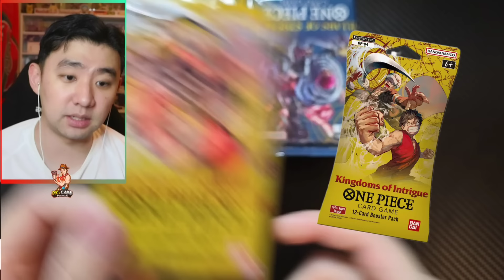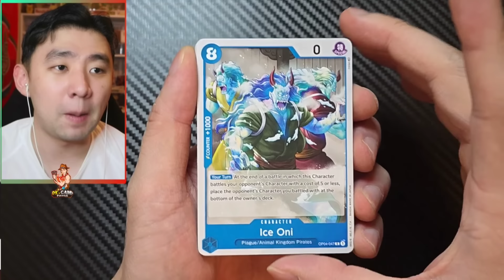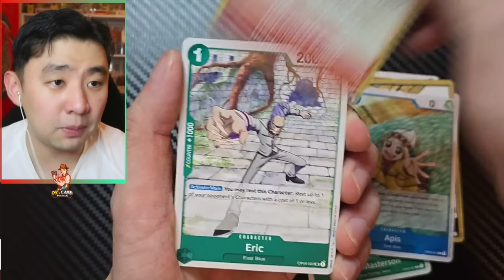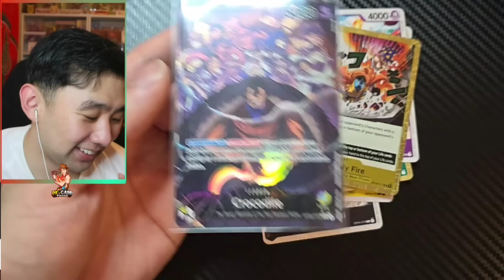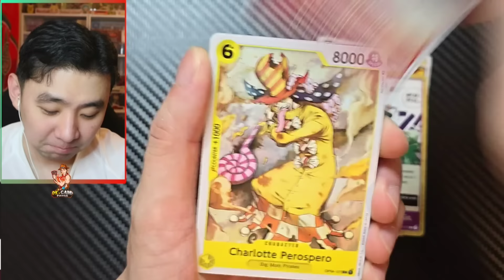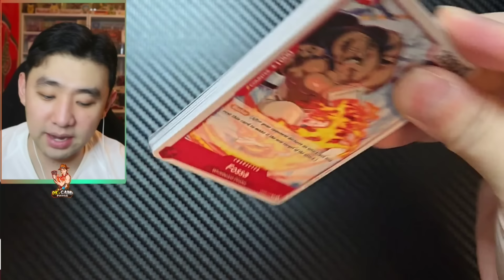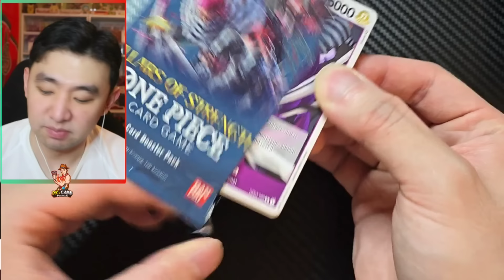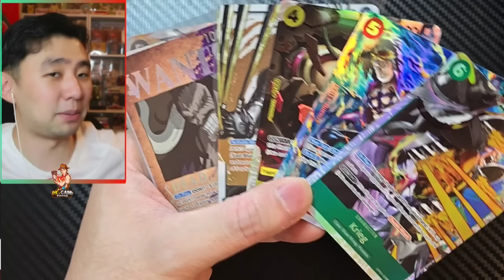BANDAI RESTOCKED IN OP-03 & OP-04! Is this the Luckiest opening ever!?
Japanese One Piece Booster Boxes!

In this video, I'm going to share with you all about the newest expansion for One Piece, OP-05: Awakening of the New Era.

If you're a fan of the anime or manga series One Piece, then you need to get your hands on this expansion! OP-05 introduces a new type of deck, the OP-05 Awakening of the New Era deck, with new leaders, alternate art cards, manga rare cards, 3 IN TOTAL and the $2k signed Oda card.

CAN WE FINALLY PULL OUR FIRST MANGA RARE?

Here is the link for the Team Rocket Collection!

Here is the link from the site with the Charizard hoodie